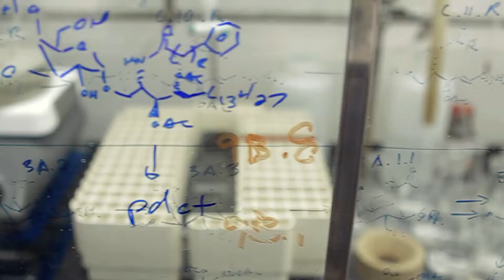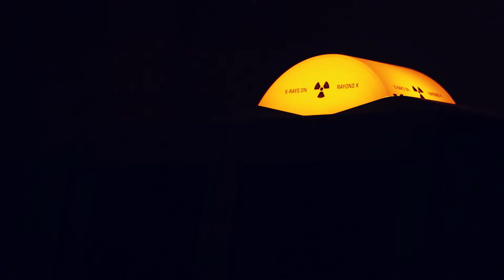Chemistry and Biochemistry | BYU Graduate Program Overview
Learn the ins and outs of being a grad student in BYU's Department of Chemistry and Biochemistry.